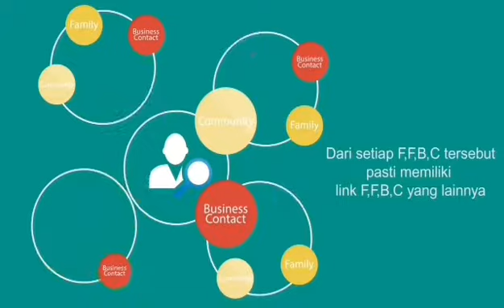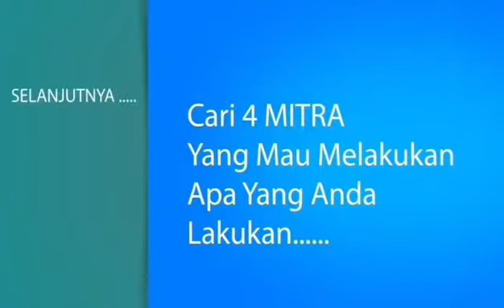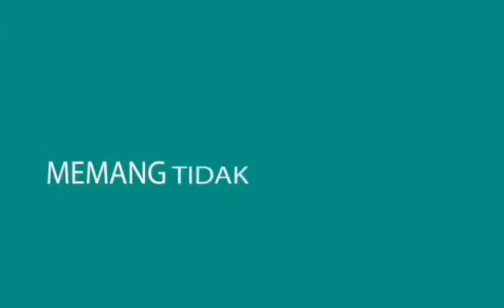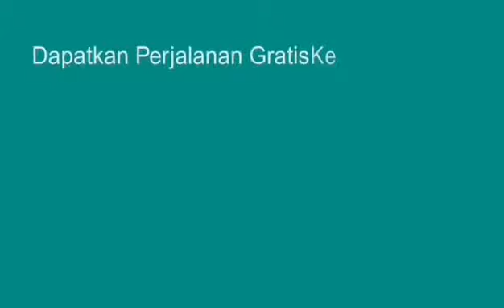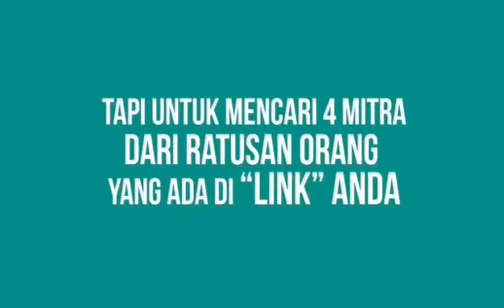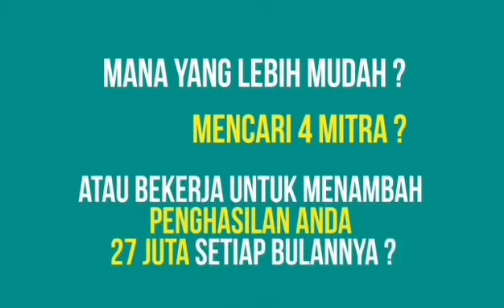PELUANG BISNIS TANPA MODAL - no PYRAMID sistem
Ingin membuat RESOLUSI dalam tahun ini
Ingin membuat LIFESTYLE berubah
Ingin bisnis yang INCOME PASTI
Ingin bisnis yang LEGAL
Ingin patner bisnis yang JELAS
Ingin produk yang BERKUALITAS
Ingin produk yang AMAN
Ingin punya KOMUNITAS BARU

Best Regards
dr Stevany CO-Founder
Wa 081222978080